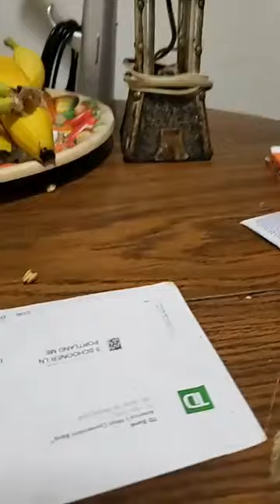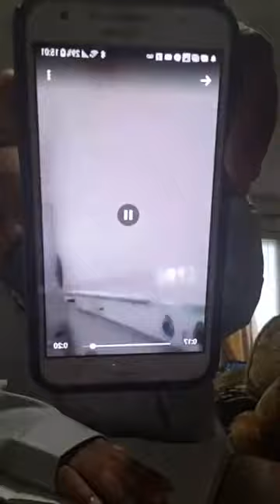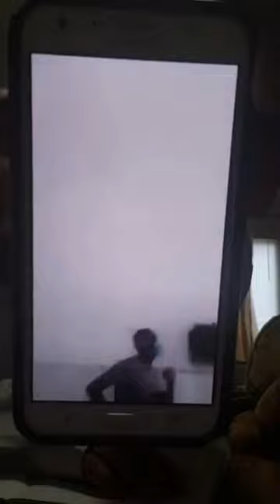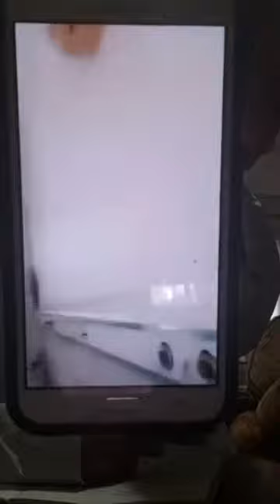HADAL BADAN HAAN MA BUUXSHO,4,15,20,ARBACO